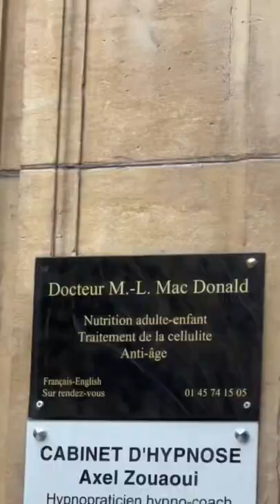C’est la saison des courgettes en +￼